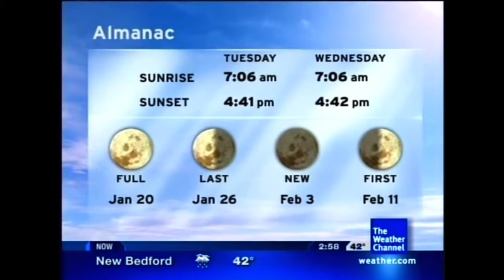Day's End - Robert Geresti (Aired March 2008)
March 2008 Overnight 2 *Disclaimer No Intention for any copyright infringement or monetary gain, i do not work for The Weather Channel or it’s Partners. i am a fan of the Local On The 8s that showcased this beautiful music from 2000 to 2012. All Playlist songs are as they aired on The Weather Channel on these exact months and years for nostalgic, historical and entertainment purposes only.*